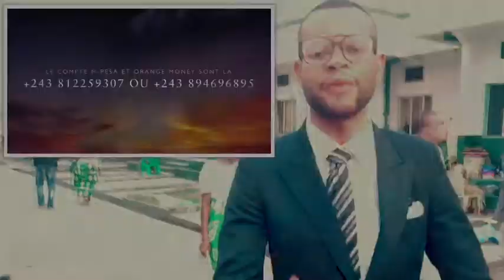TO SUNGA BA ORPHELINS ELONGO NA ONG DIBUNDU KIMBANGU